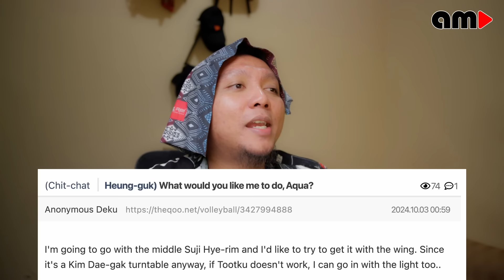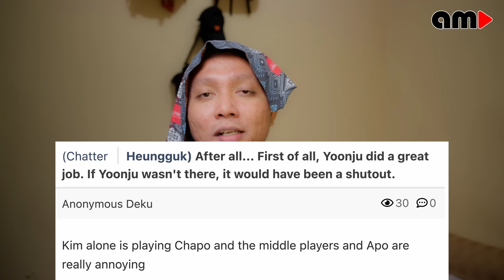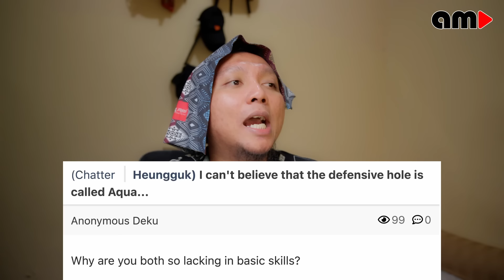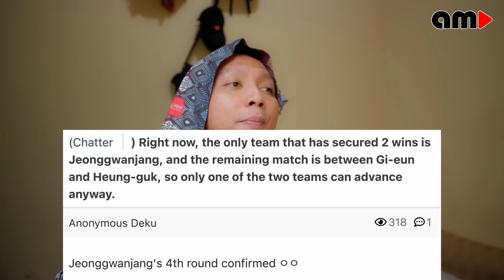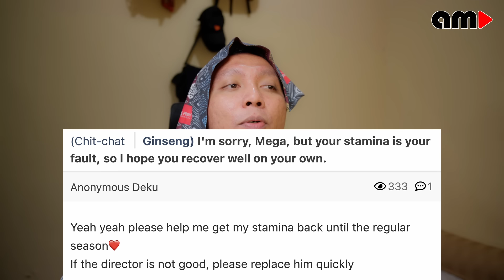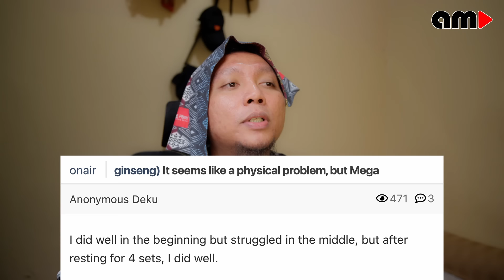KOMENTAR ORANG KOREA SAAT MEGAWATI DAN RED SPARKS MENANG, JEONG YOONJU PEMAIN MUDA POTENSIAL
megawati bukilic yeom hyeseon red sparks korea

🚫 JANGAN COMOT VIDEO INI SELURUH ATAU SEBAGIAN, SILAKAN KE SUMBER VIDEONYA LANGSUNG DAN EDIT SENDIRI

This channel "am station" share and discuss about Korean Culture (K-Pop, K-Drama, K-Sport, etc).